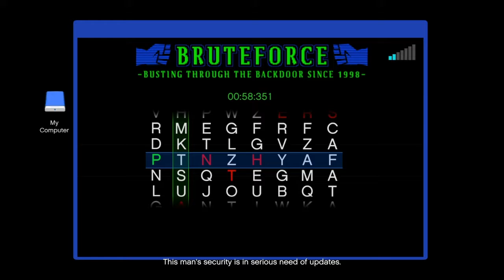Fingerprint Cloner Heist Prep (La Mesa & Strawberry) | GTA Online - The Cayo Perico Heist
Grand Theft Auto V - GTA Online

Fingerprint Cloner Heist Prep
Warehouse Location: La Mesa
Archive Location: Strawberry (Under the freeway)

Unsunggg